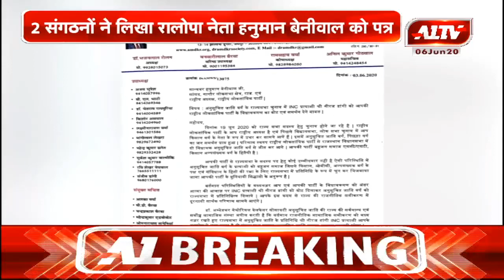राज्यसभा चुनाव की सरगर्मियां तेज